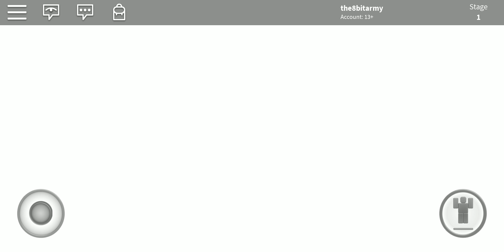ROBLOX - Escape a Disco Party! - Part 16 [Escape the Minions!! Adventure Obby] - Android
The minions are rioting, and it's up to you and Gru (and Dru) to stop them! Travel through 30 fun and unique levels as you try to escape the minions in this Despicable Me 3 Adventure Obby!

thereal8bittheater